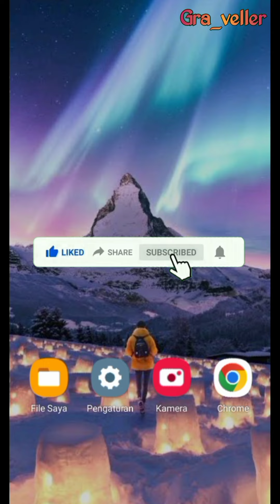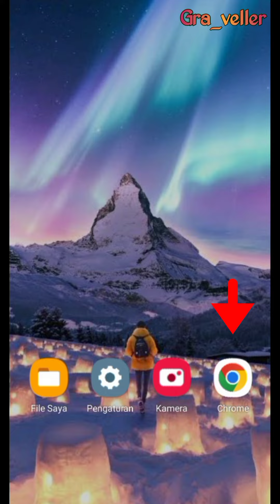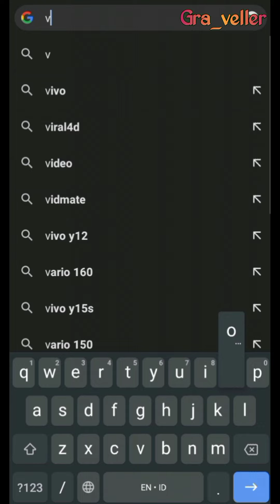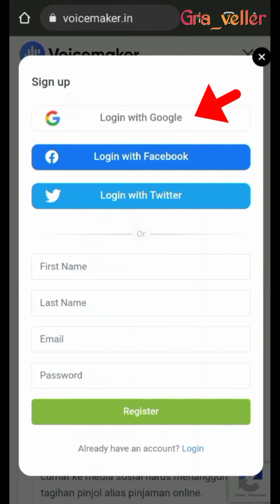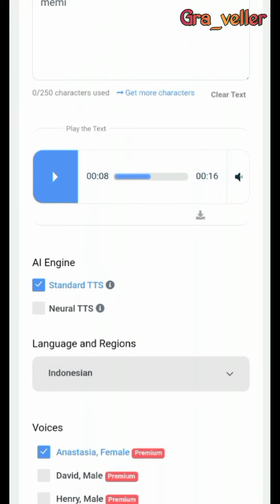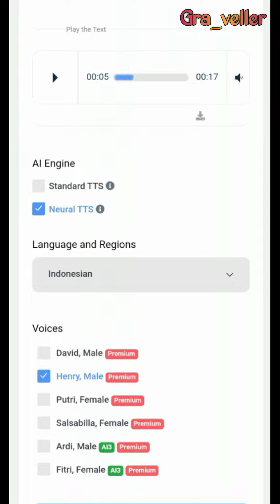CARA MERUBAH ARTIKEL/TEKS MENJADI SUARA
Cara merubah artikel/teks menjadi suara...selamat menyaksikan dan semoga bermanfaat...